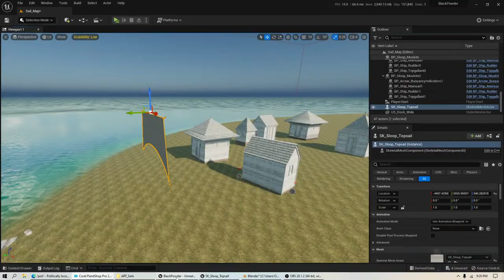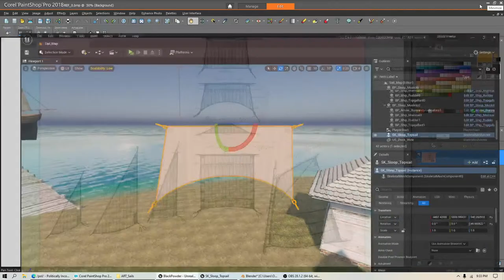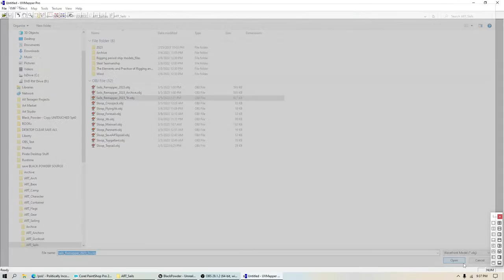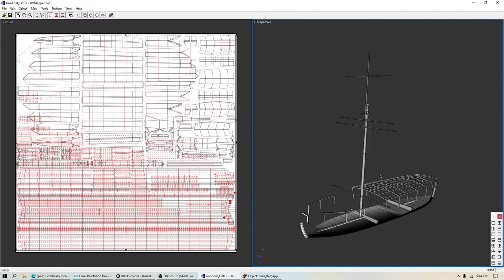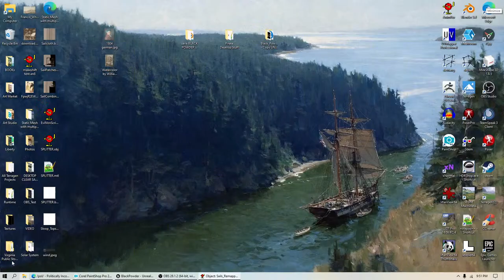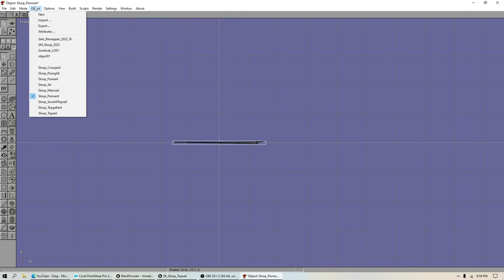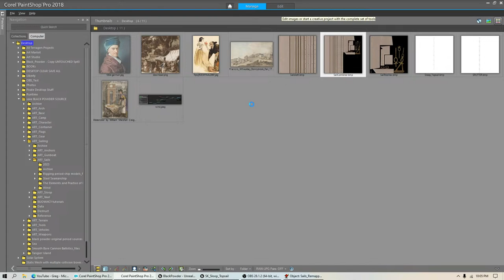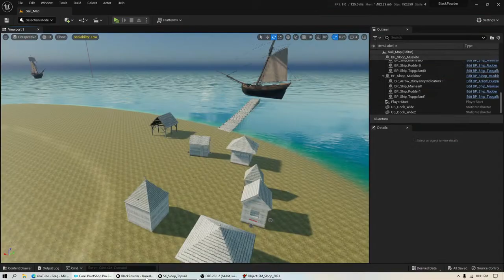Unreal Engine 5 -- Setting Sail! bringing in a full set of new sails to the engine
Black Powder is a survival game set in the late 1700's.